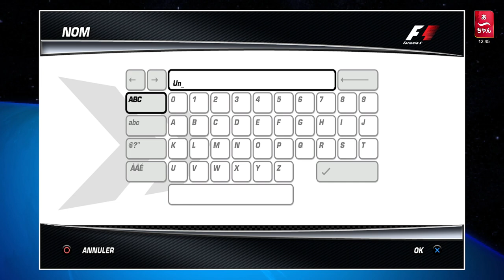F1 Championship Edition (PS3) Francais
Au top à son époque, que vaut il de nos jours?
(RPCS3)